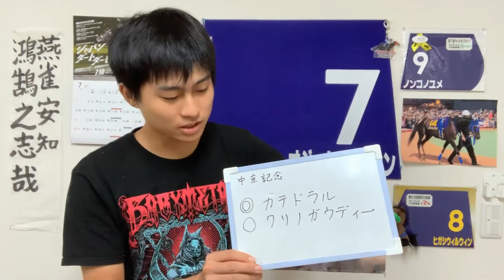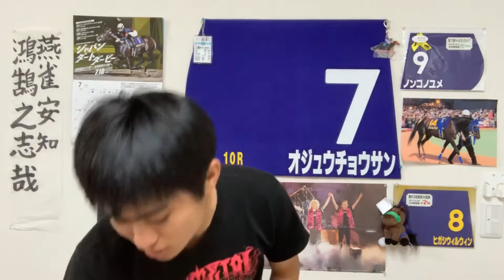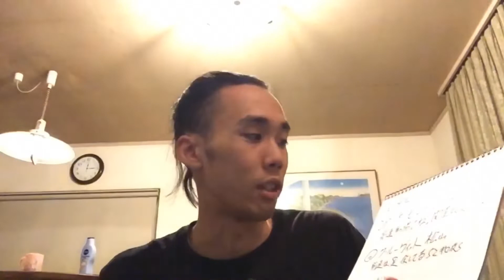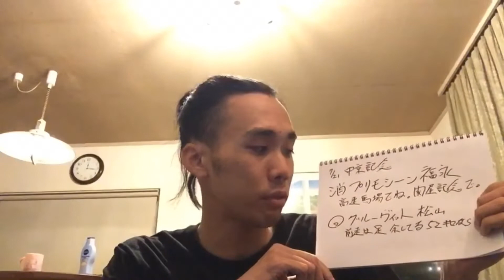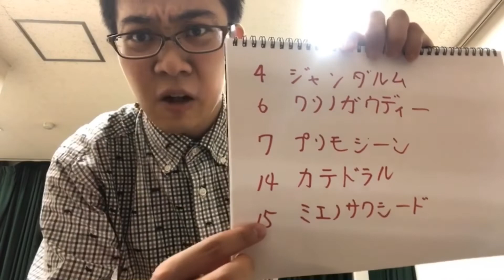【競馬予想】中京記念 2019年